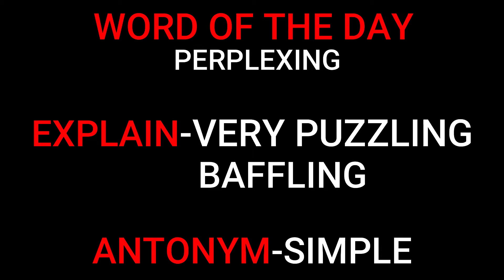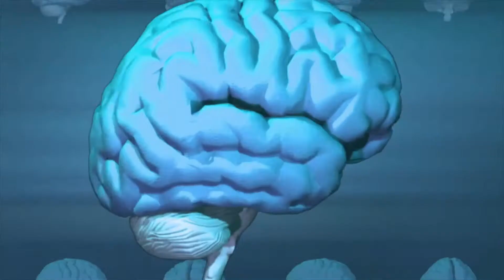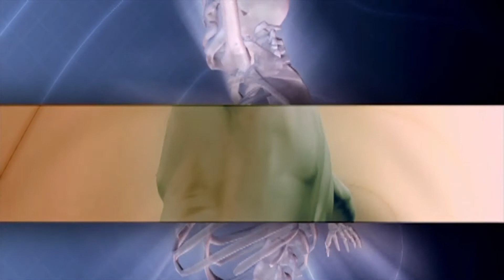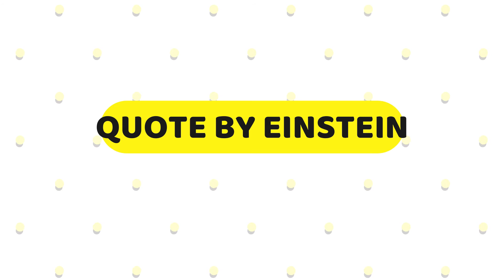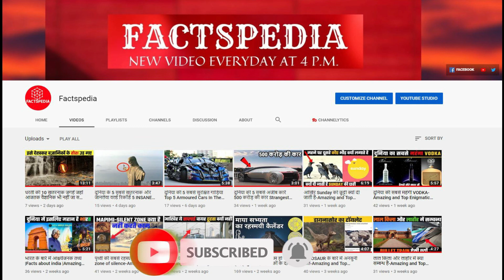America के लोग Area-51 में Air Force से पंगा लेकर भी क्यों जाना चाहते है ?|AREA 51-TEF -17